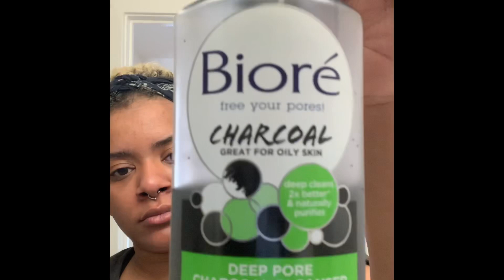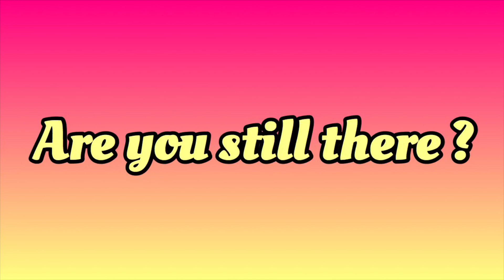Quick Makeup Looks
Hey guys thanks for watching my new video make sure you like subscribe and comment and also share with your friends also please feel free to go back and watch my older videos I appreciate it💛

If you would like to donate to my brothers go fund me the link is below thank you☺️

Thank you guys for all the support make sure you subscribe to my channel follow me on Instagram @_saigebeauty_ and Facebook Saige Beauty and make sure that you guys turn on your push notification so you know when a new video is going to be uploaded😉😘